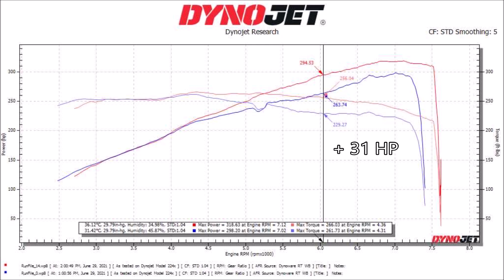G37 ECUTEK - Flame Map - Admintuning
G37s tune after winter build! Look at the end for the dyno sheet.
Tuner use EcuTek.

Don't be to hard on me for video editing, try to get better at it :)
Small wink to FF which was released 20 years ago :)